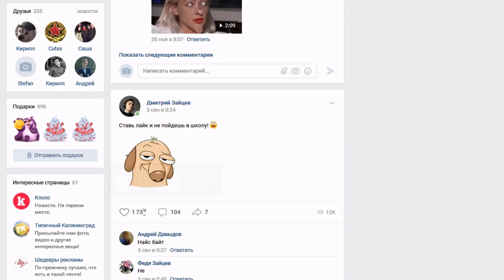ЧТО ПРОИСХОДИТ? 100% САМЫЙ СТРАННЫЙ ЧЕЛЛЕНДЖ! ПРОШЕЛ УГАРНЫЙ УРОВЕНЬ В ХЭППИ ВИЛС (Happy Wheels)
Играем в Happy Wheels (Хэппи вилс) - Прошел самый угарный и странный уровень! Подборка уровней!